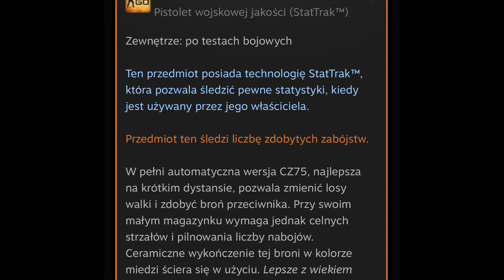Csgo Giveawaya skin za darmo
Wymagania sub like kom z tradelink